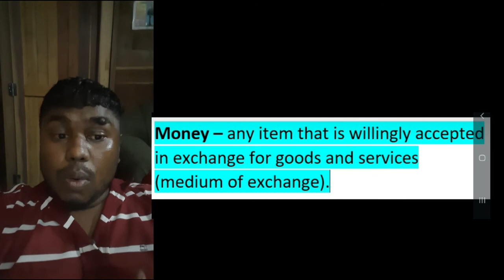What is money?